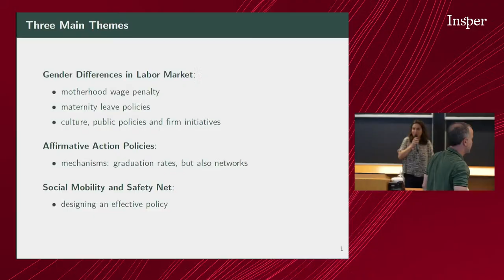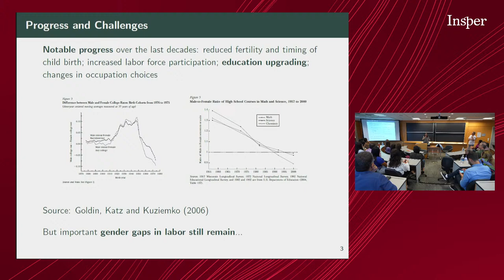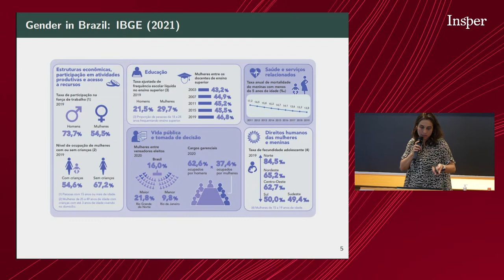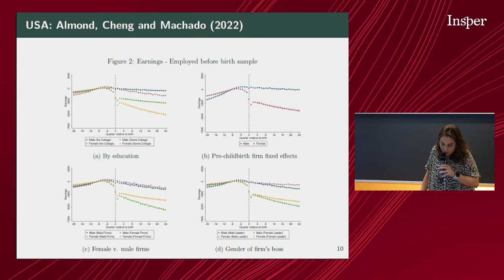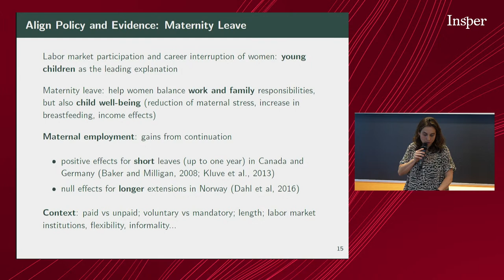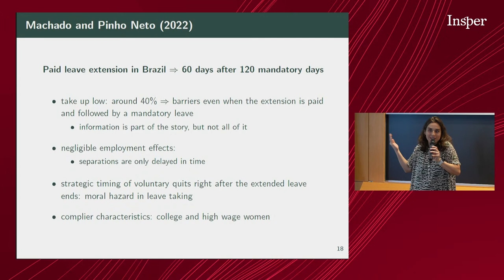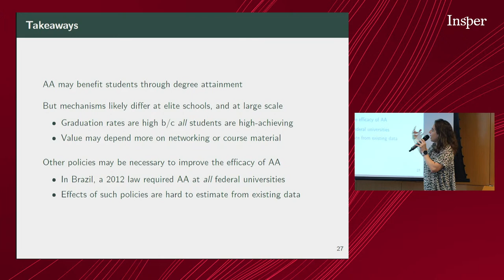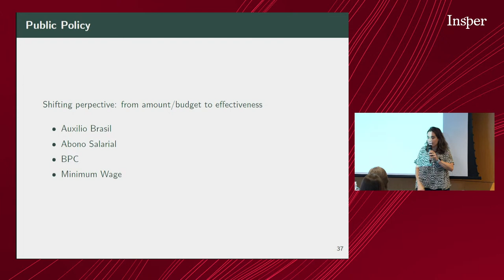Diversidade de gênero no mercado de trabalho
Em evento no Insper, a economista Cecilia Machado falou sobre as dificuldades para avançar em políticas públicas e ações corporativas para as mulheres.

"Maternidade é um desafio para a igualdade no acesso ao mercado de trabalho", afirma Cecilia.

Acesse o nosso site e conheça toda a programação de cursos que proporcionamos para você